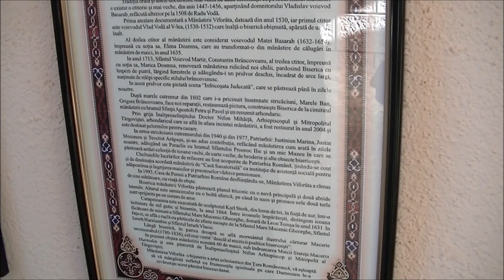Mănăstirea Viforâta - Înfricoșata Judecată - Chinurile Iadului pentru păcătoși - Pridvorul.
Mănăstirea este ridicată în satul Viforâta, aflat la doar 5 km depărtare de Târgoviște, vechea reședință domnească a Munteniei. Pe teritoriul aceluiași sat, în imediata apropiere, se găsește și Mănăstirea Dealu, important monument istoric de la sfărșitul secolului al XV-lea.

Numele așezământului monastic (atestat și în varianta „Vihorăști”) îi este dat de vicisitudinea vremurilor, a timpului și a faptelor din istorie abătute asupra lăcașului bisericesc și obștii călugărești.

Istoric
Tradiția și unele documente mai vechi spun că pe locul actualei mănăstiri a existat o bisericuță mai veche, de pe la jumătatea secolului al XV-lea (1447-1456), ctitorie aparținând domnitorului Vladislav Voievod Basarab.

Mănăstirea îi are printre ctitori pe Vlad Înecatul (Vlad Vodă al V-lea), fiul lui Radu cel Mare. În 1635 mănăstirea este rezidită din temelii de domnitorul Matei Basarab, iar în locul călugărilor greci care au fost la început, sunt aduse călugărițe. Peste ani, și voievodul martir Constantin Brâncoveanu a făcut o serie de modificări în construcția lăcașului de cult, așa cum este, de exemplu, pridvorul. Aici sunt înfățișate scene din Apocalipsă, precum bucuria Raiului împărtășită de toți sfinții, dar și chinurile iadului pentru păcătoși. Tot în timpul lui Constantin Brâncoveanu a fost pardosită biserica cu piatră, pictura originală refăcută, zidurile de incintă reînălțate, precum și mai multe chilii adăugate celorlalte vechi.

De-a lungul timpului, numeroasele vicisitudini, precum cutremurele, ajung să deterioreze construcția mănăstirii fiind însă refăcută de fiecare dată. Logofătul Mitropoliei de la Târgoviște, chir Nicolae, a finanțat lucrările de refacere a mănăstirii după cutremurul din 1802. Iar după cutremurul din 10 noiembrie 1940, turnul clopotniță a fost reconstruit și chiliile renovate. Mai târziu a fost introdusă și electricitatea, alimentarea cu apă potabilă și gaze naturale, lucrările luând sfârșit în 1962. La cutremurul din 4 martie 1977 mai toate construcțiile adiacente, dar și biserica au fost afectate urmând ca părțile dinspre răsărit, apus și miazănoapte, fie rezidite, din temelie. Din vechea pictură a bisericii realizată pe vremea marelui ban Grigorie Brâncoveanu la început de secol XIX, afectată grav la cutremurul din anul 1977, a mai rămas, după operațiunile de restaurare, doar primul registru de pictură, realiztă în ulei. Cel de-al doilea registru și turlele din naos și pronaos s-au refăcut în tehnica frescă având o pictură în stil neobizantin. În pronaos sunt pictate portretele votive ale marelui ban Grigorie Brâncoveanu și al jupânesei sale, Safta, alături de primii ctitori, cărora le-au fost redate doar capetele. Tot atunci, pe cheltuilala marelui ban a fost ridicată biserica cu hramul "Sfintii Apostoli Petru și Pavel" din cimitirul mănăstirii.

Alte renovări și reparații au fost efectuate la Mănăstirea Viforâta între anii 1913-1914 prin grija Mitropolitului-Primat al României, Dr. Konon Arămescu Donici, precum și sub păstoriea Patriarhilor Iustin Moisescu (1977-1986) și Teoctist Arăpașu (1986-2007). O deosebită râvnă în îngrijirea măicuțelor în vârstă, cât și în bunul mers al sfintei Mănăstiri Viforâta, l-a dovedit Preacuvioasa Maică Arsenia Opriș, stareță între anii 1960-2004. La data de 15 decembrie 2014 stăreția mănăstirii i s-a încredințat Preacuvioasei Maici Macaria Mavrodin.

Catapeteasma sau iconostasul bisericii mănăstirii este o adevărată operă de artă sacră a sculptorului Karl Stork, realizată în stil brâncoveneasc, împodobită cu o fină broderie de sculptură în lemn de tei. Remarcabilă este icoana făcătoare de minuni a Maicii Domnului, precum și icoana de hram, în relief, a Sfântului Mare Mucenic Gheorghe, ambele ferecate în argint aurit.

Mănăstirea are și un muzeu remarcabil, cu multe obiecte scumpe de cult din metale prețioase, broderii, icoane, și cărți vechi religioase de mare însemnătate.